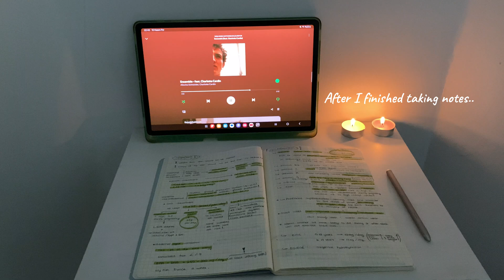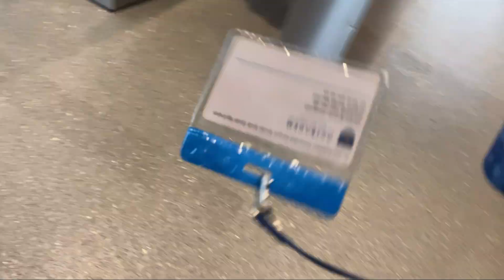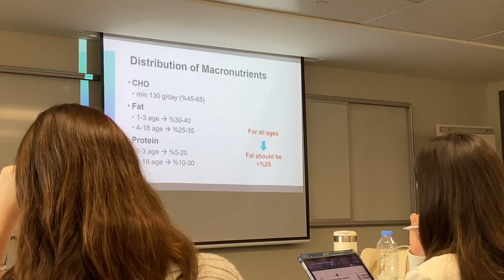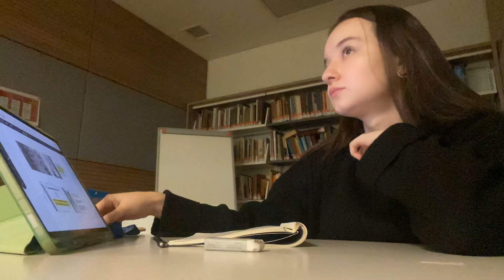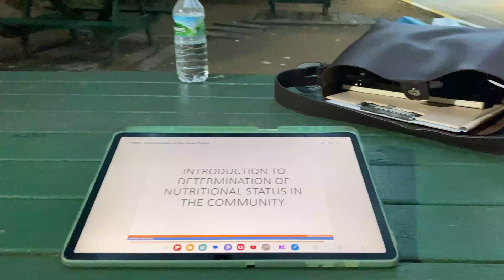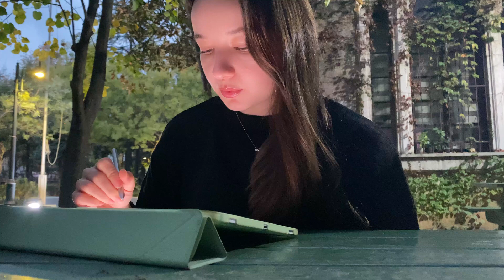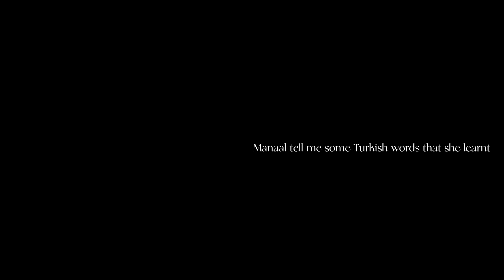midterm season | study with double major student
studying for midterm exams as a double major student,  living in Istanbul, nutrition & dietitics and molecular biology & genetics student's life